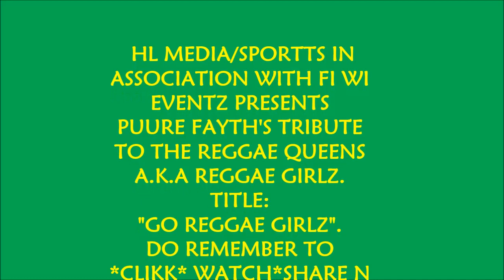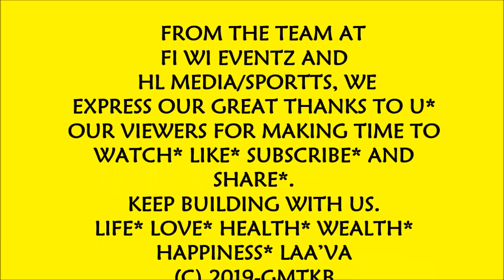GO REGGAE GIRLZ BY PUURE FAYTH - GMTKB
BIG UP ON YOUR JOURNEY REGGAE QUEENS! PLAY WITH ALL YOUR MIGHT. GOOD SUCCESS IS YOURS.